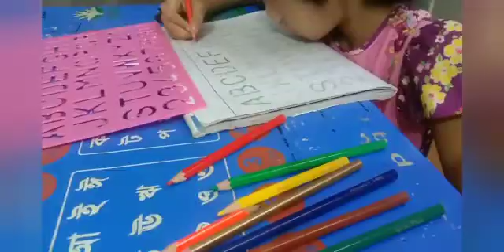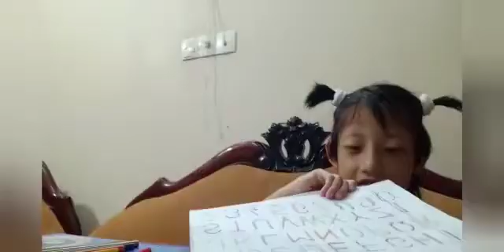mysara study time